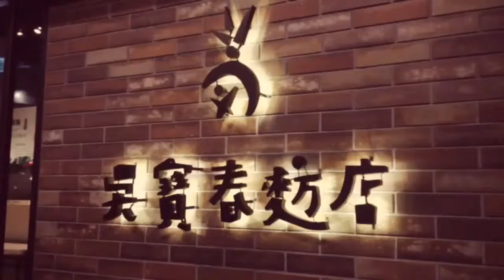Wu Pao Chun Bakery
The Cheng Sisters decided to check out what the hype around Wu Pao Chun bakery is all about. Is it worth lining up for?